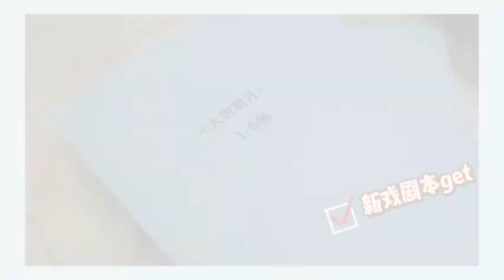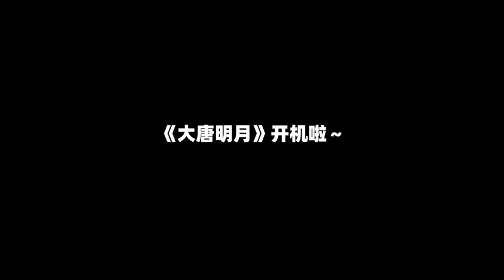Timmy xu vlog 18/5/2020